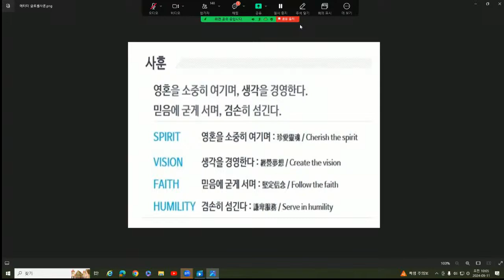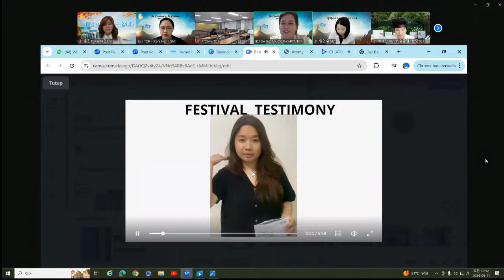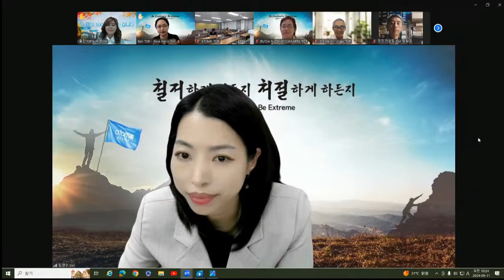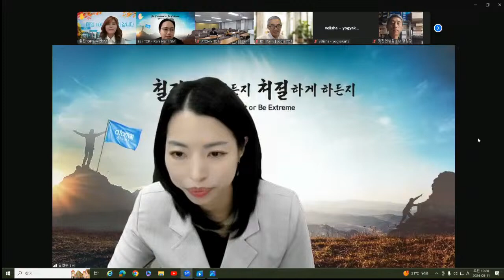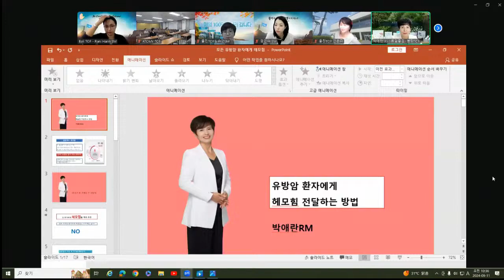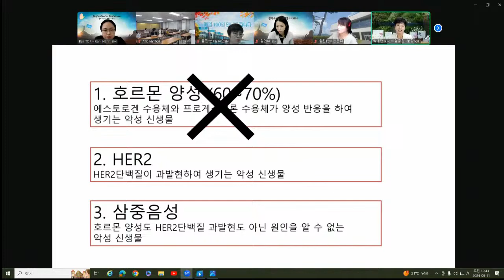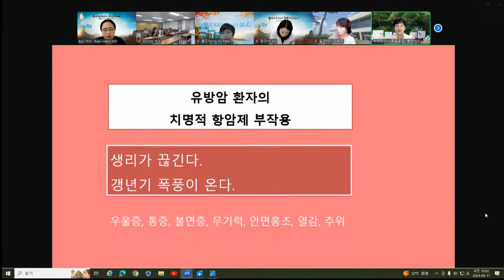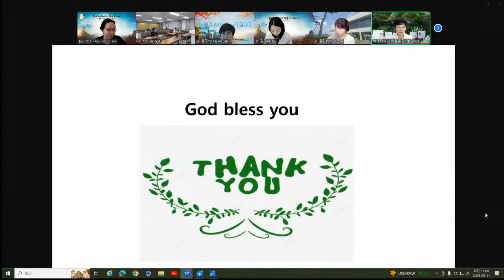TOP 수요통합조회(9월11일)